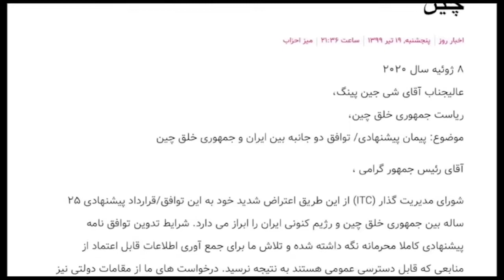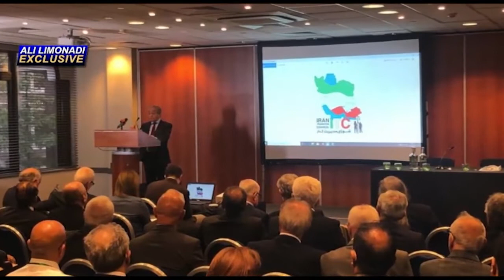IRTVکوچ ایرانیان 197- آقای حسن شریعتمداری، فعال سیاسی-علی لیمونادی- گفتگو درباره 42 سال حکومت اسلامی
کوچ ایرانیان 197- آقای حسن شریعتمداری، فعال سیاسی- علی لیمونادی- گفتگو درباره 42 سال حکومت اسلامی
Kooche Iranian 197- Ali Limonadi in an interview with Hassan Shariatmadari, about 42 years of Islamic regime in Iran.